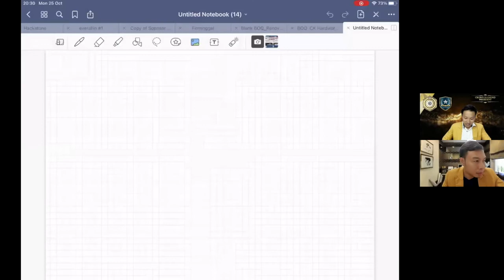Q&A โค้ชคิม - วิธีการตั้งเป้าหมายชีวิต และตำแหน่งในธุรกิจ